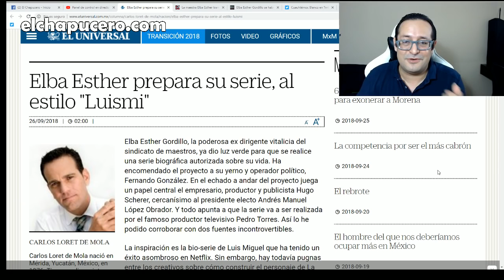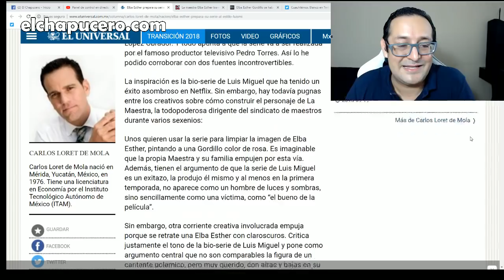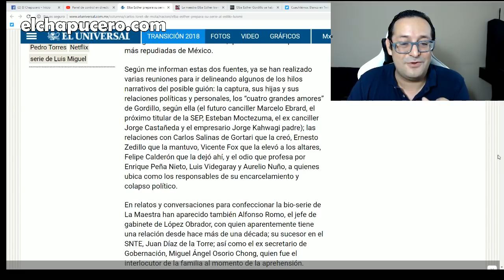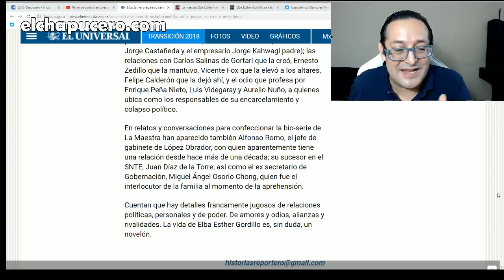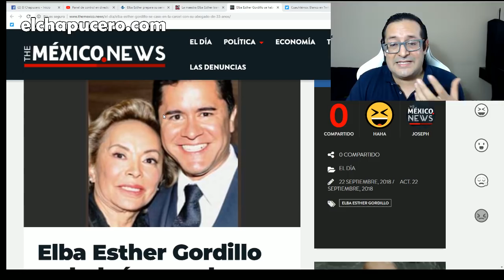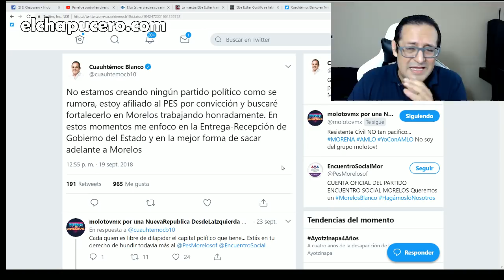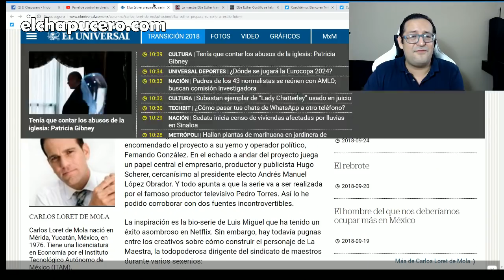ENLOQUECE LORET Y AFIRMA QUE AMLO FINANCIARÁ BIOPIC DE ELBA!